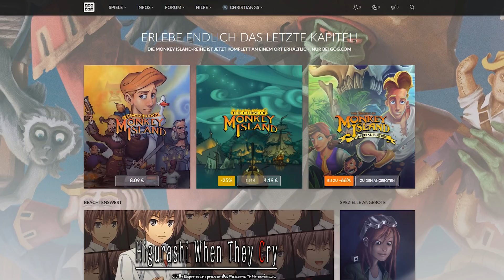Easter Eggs in Spielen - Folge #4 mit LEGO Die Unglaublichen, GOG.com & Max Payne von 2001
Lego Die Unglaublichen (PC) bei Gamesplanet.com kaufen (Werbung)

Nach der kleinen Pause zur E3 2018 geht es jetzt mit den Easter Eggs in Spielen fröhlich weiter. In unserer Video-Reihe zeigen wir jede Woche drei kleine Geheimnisse aus - und in diesem Fall - um Spiele. Aus aktuellem Anlass ist diesmal das neue LEGO-Spiel zu den Pixar-Filmen Die Unglaublichen dabei. Außerdem gibt es auf der Spieleverkaufs-Webseite GOG.com ein kleines Geheimnis, wenn ihr den Konami-Code ohne Starttaste eingebt (hoch, hoch, runter, runter, links, rechts, links, rechts, b, a).

Und als Klassiker hat sich unser Redakteur Christian Fritz Schneider das Actionspiel Max Payne von 2001 rausgesucht. Auch das passt ja irgendwie, schließlich hat Entwickler Remedy gerade auf der E3 erst seinen nächsten 3rd-Person-Shooter Control angekündigt.